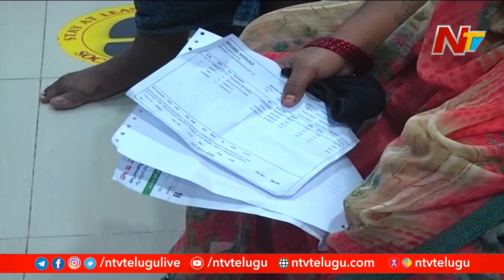Private Scanning Centers Looting People Money In Anantapur | NTV